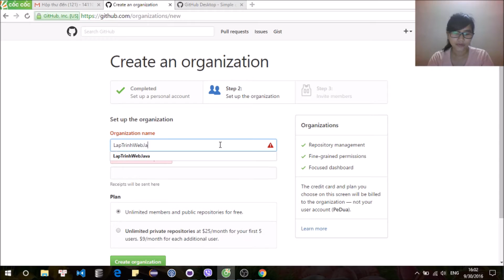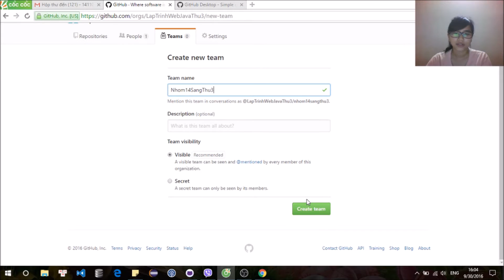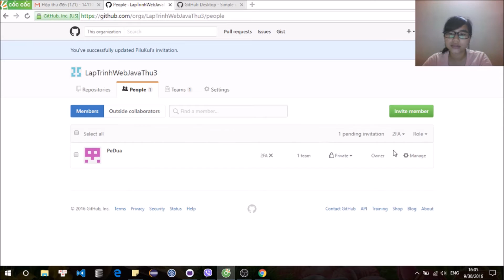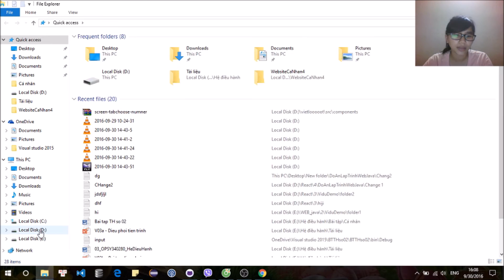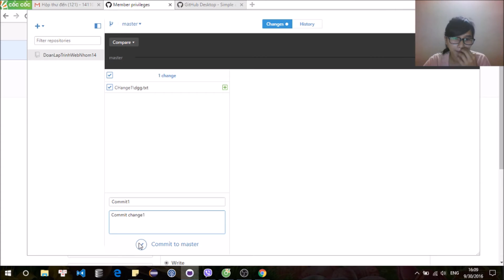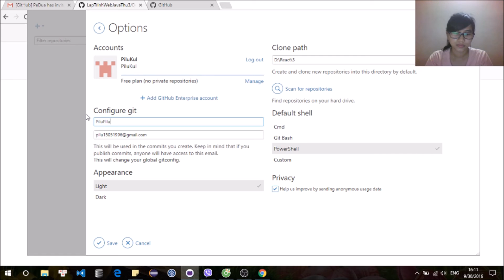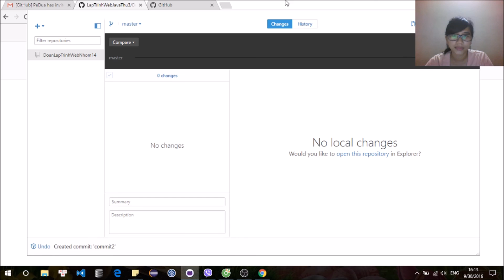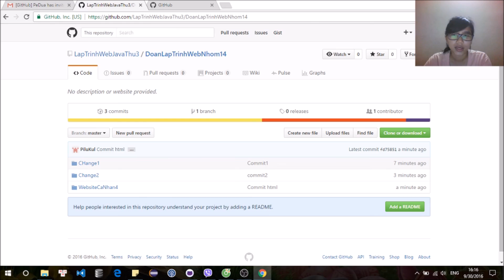Hướng dẫn tạo project trên github _ Nhóm 14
Tạo một project trên github chứa tất cả các file. Hướng dẫn cài github desktop, tạo project và cách tạo team, add person vào. Bên cạnh đó, hướng dẫn cách làm việc nhóm với github